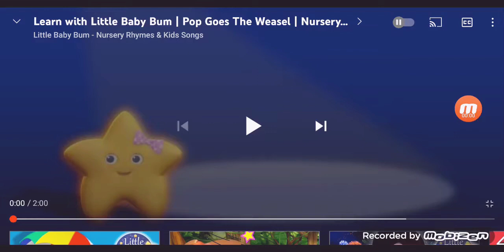Pitbull - Pop Goes The Wesal(Cilp Official) ft. Little Baby Bum The Kittes